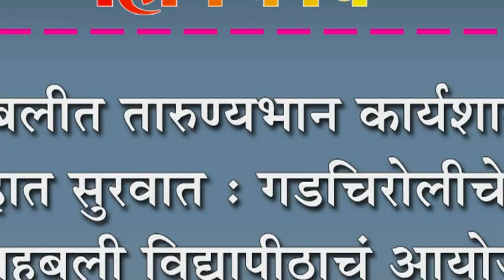बाहुबलीत तारुण्यभान कार्यशाळेस उत्साहात सुरवात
बाहुबलीत तारुण्यभान कार्यशाळेस उत्साहात सुरवात : गडचिरोलीचे सर्च, बाहुबली विद्यापीठाचं आयोजन